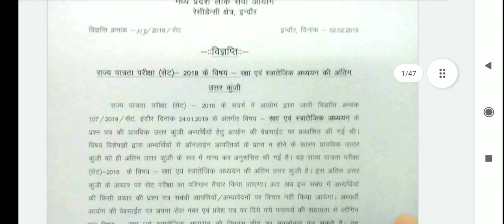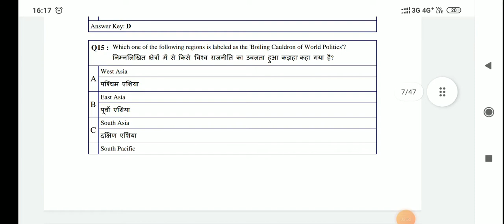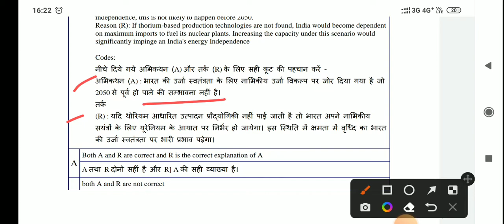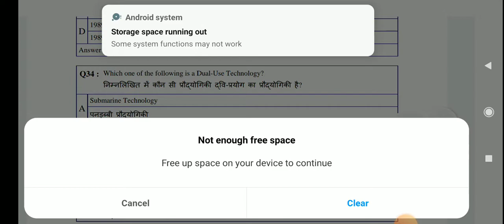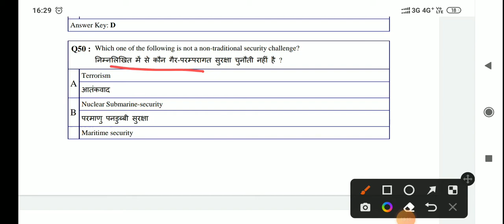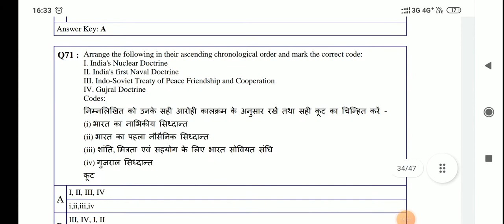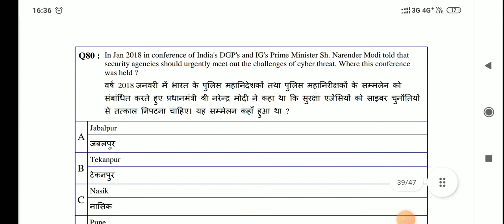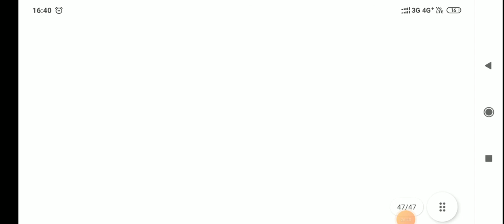mpset MPSET Defence strategic studies oldpaper